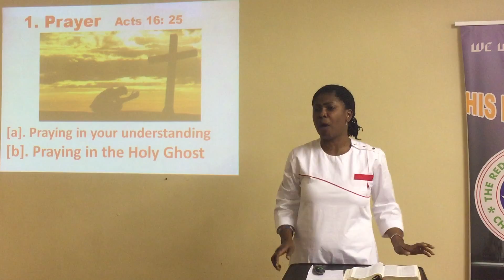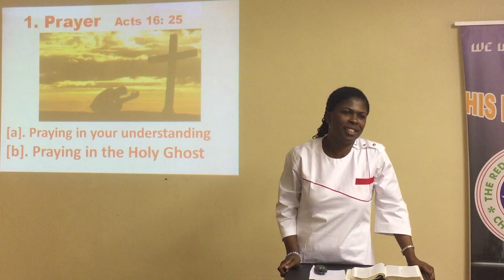Keys to Total Restoration